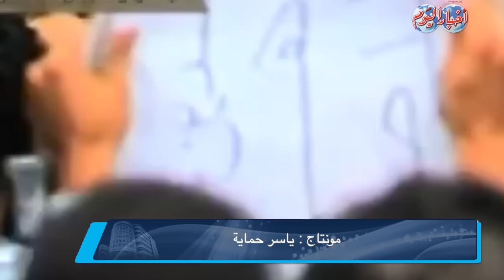حمدين صباحي يعلن ترشحه لآنتخابات رئاسة الجمهورية